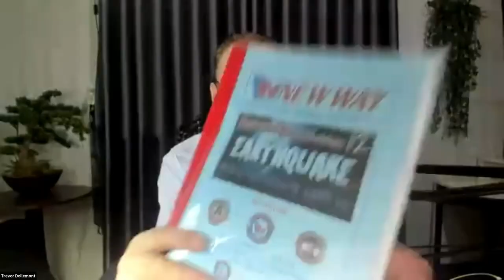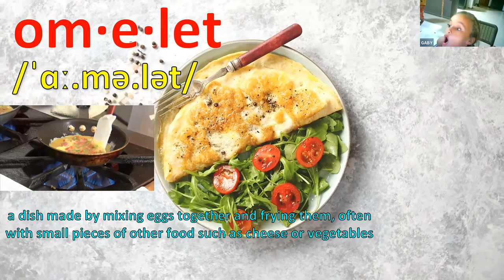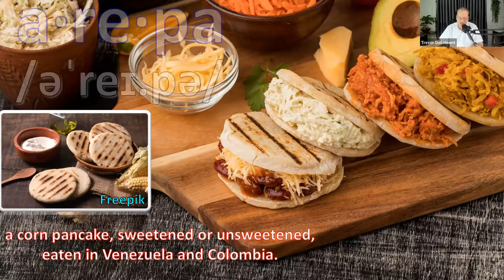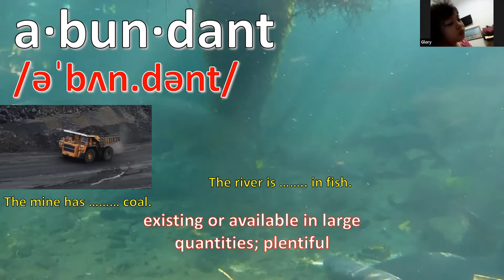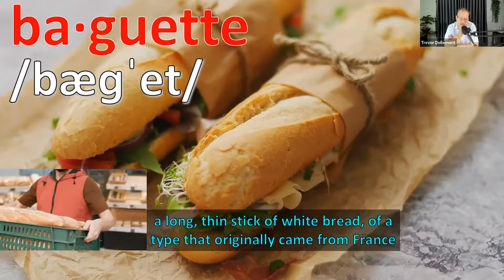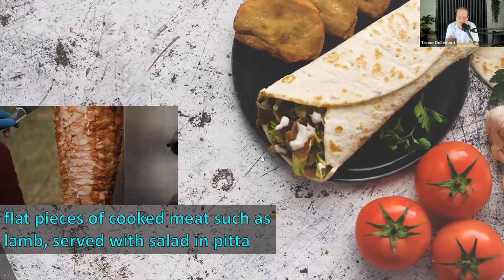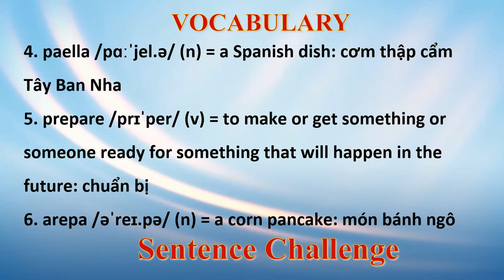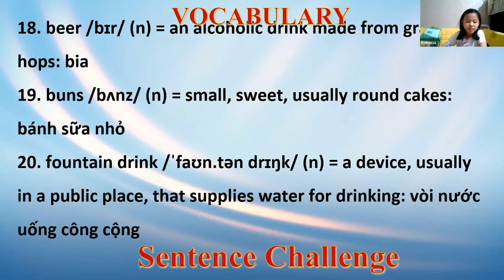Street Food - Vocab Challenge - CEFR A2 - Interests 12 Lesson 1 - English Class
For More Information on Live Streams and Programs:
Facebook Newway Danang Center Vietnam: